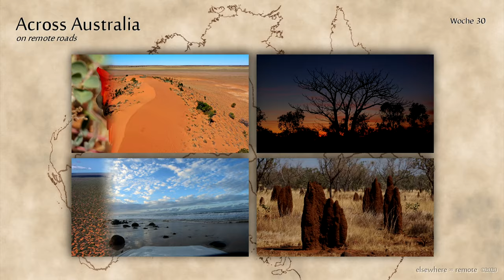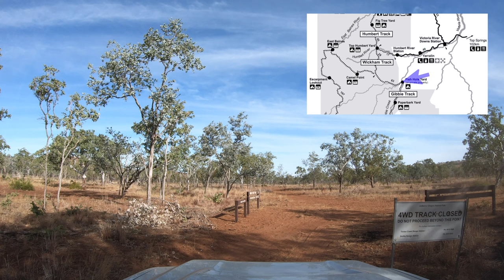Remote tracks in Australia stage 43.2 to GregoryNP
(4K) is the track to GregoryNP closed? / outback-highlight from crossing Australia on remote roads